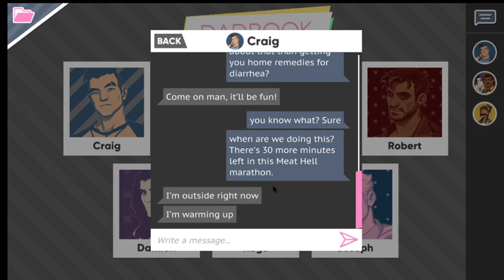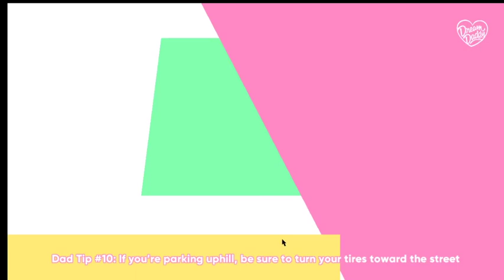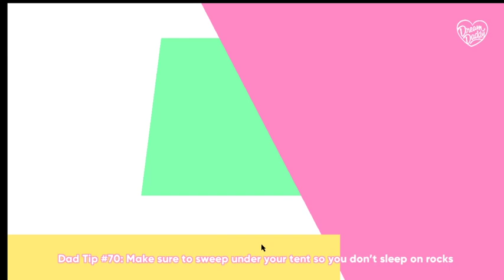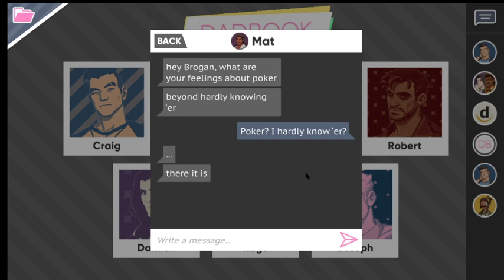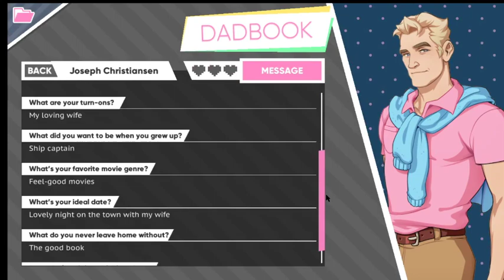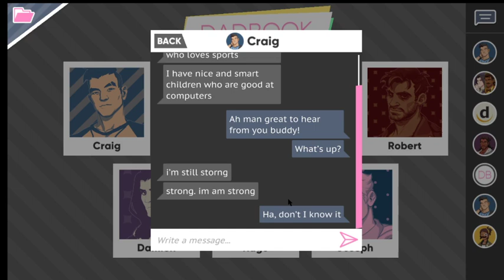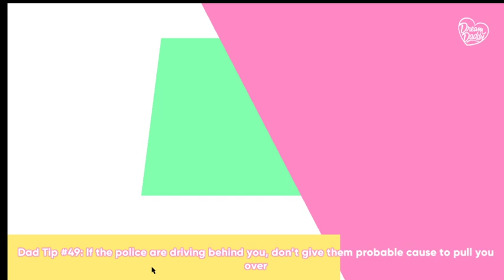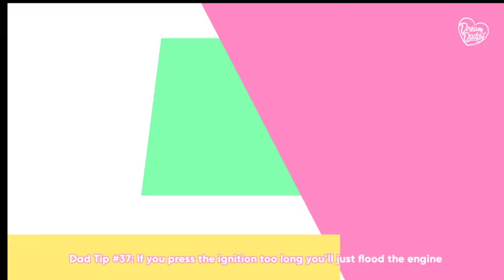2021 06 21